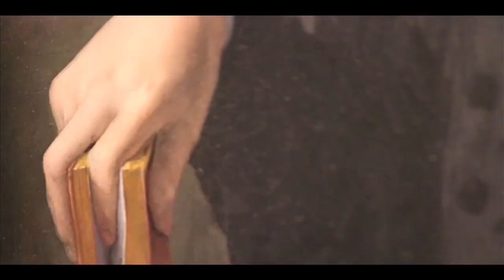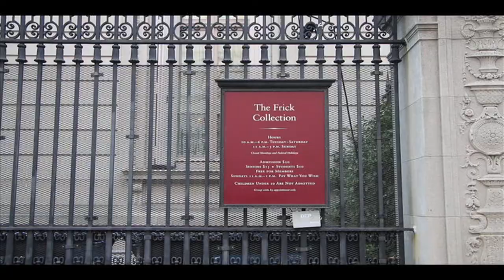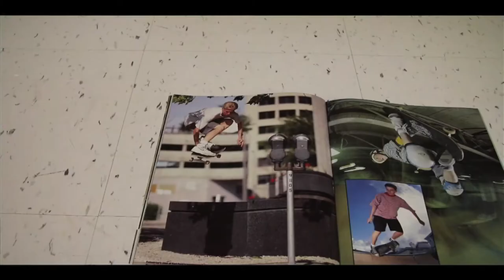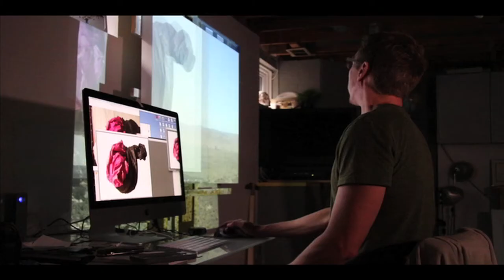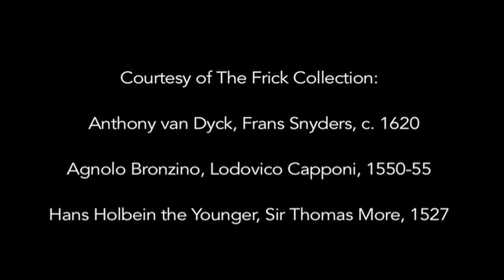Karel Funk (untitled)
Directed by Caelum Vatnsdal, this documentary explores the art and inspirations of Karel Funk. The Winnipeg-born and -based painter has received international attention for his mesmerizing portraits of lone figures clothed in contemporary gear. The film documents the completion of one painting, from start to finish, and follows Karel through streets and galleries in New York. Producer: Andrew Kear; Title Sponsor: Michael Nesbitt; All Karel Funk paintings © Karel Funk, courtesy of 303 Gallery, New York; The Winnipeg Art Gallery gratefully acknowledges The Metropolitan Museum of Art and The Frick Collection, New York, for permitting the WAG to film at their respective institutions on January 11, 2016.

"Karel Funk (untitled)" is presented in conjunction with the Karel Funk exhibit at the WAG, June 11-Oct 2, 2016.